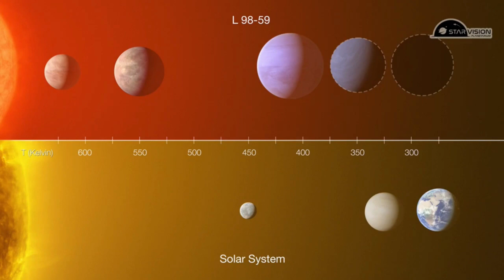Mobile Planetarium movies l நடமாடும் கோளரங்கம் திரைப்படம் l STARVISION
நடமாடும் கோளரங்கத்தில் பல்வேறு வகையான திரைப்படங்களை நாம் பயன்படுத்துகிறோம் 50-க்கும் அதிகமான திரைப்படங்களை உள்ளடக்கிய இந்தியாவின் மிகப்பெரிய நடமாடும் கோளரங்கமாக ஸ்டார் விஷன் கோளரங்கம் இருக்கிறது இதில் சில திரைப்படங்கள் மாணவர்களின் வகுப்புக்கு ஏற்ப வகைப்படுத்தி விளக்கப்பட்டு இருக்கிறது நம்மிடம் குழந்தைகள் முதல் பிஎச்டி பட்டதாரிகள் வரை அனைவருக்கும் தேவையான திரைப்படங்கள் இருக்கின்றன இவை வெறும் பொழுதுபோக்கு திரைப்படங்களாக மட்டும் இன்றி கற்றல் கற்பித்தல் உபகரணங்களை உள்ளடக்கிய மிக நேர்த்தியாக திட்ட விடப்பட்ட மதிப்பீடுகளையும் விழுமியங்களையும் கொண்டதாக இருக்கிறது